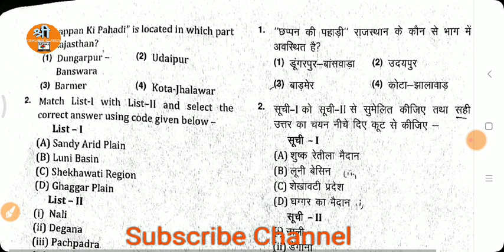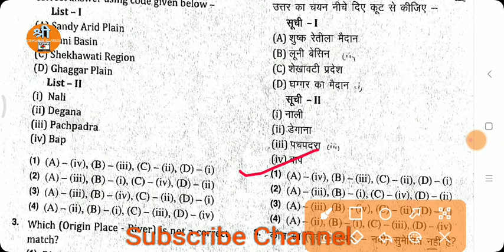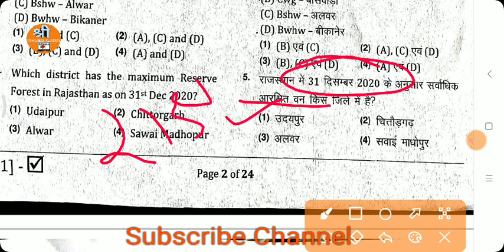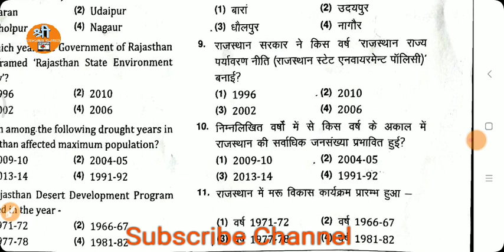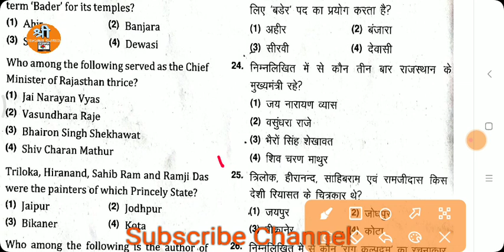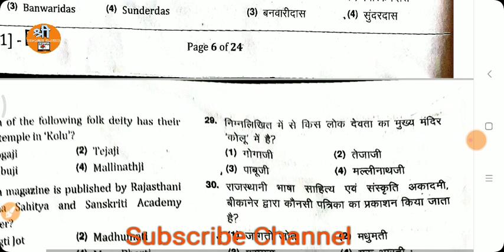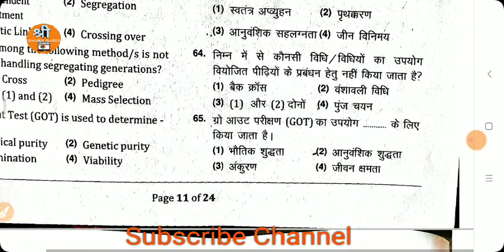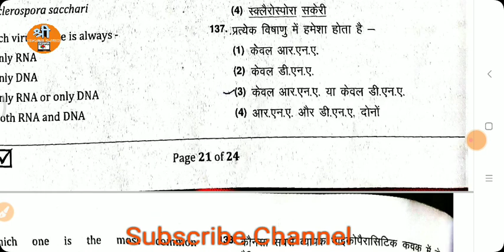RPSC AAO Paper Answer Key / rpsc assistant agriculture officer paper 2022 / Aao Exam 2022 / AAO Exam